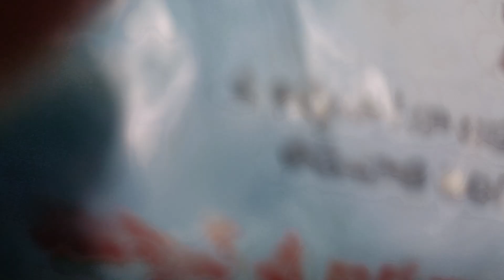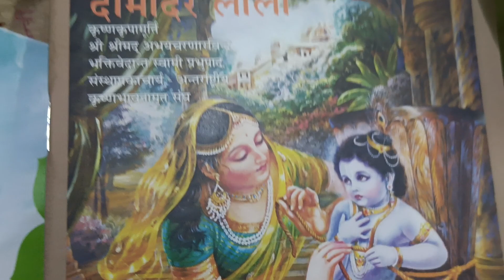ఎవరికీ సమాధానం చెప్పాల్సిన పని మాకు లేదు.. ఎడారి మతంలో చెప్పాలి. బెదిరిస్తారు కాబట్టి